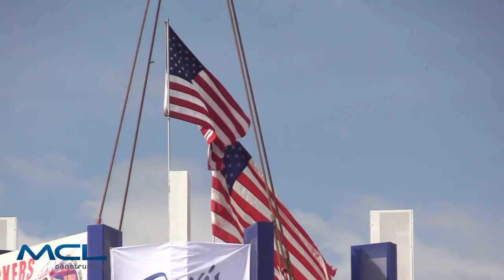Creighton Prep Jewel Placement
Months of design, planning, and coordination leads to the topping out of the Creighton Prep Bell Tower and the jewel. The ornament is equipped with LED lights that will allow the tower to be a beacon throughout the city.